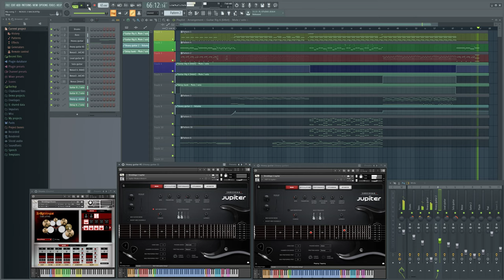R/E Music - Shreddage Song 2 2021 (FL STUDIO MY CREATIONS / Alternative Rock / Electronic)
Software / Plugins / Instruments :
- Shreddage 3 Abyss
- Shreddage 3 Jupiter
- Shreddage Drums